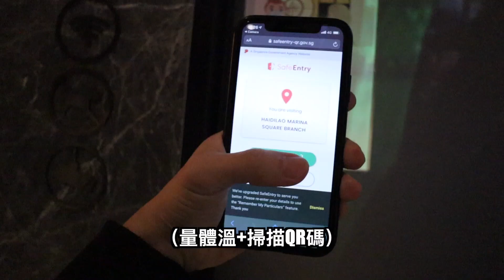新加坡解封了！直擊唯一一家海底撈機器人火鍋店！| Stormscape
新加坡在6月19日結束了長達73天的“阻斷措施”，在第二階段的解封，各個餐廳也開放在店內用餐。終於可以和朋友聚餐，但一桌限制最多5個人。

第一次來到全新加坡唯一一家機器人海底撈火鍋店，因為第二階段解封的關係，不能在店內播放音樂所以少了一點點氣氛，而小料台也是關閉的。
但能和朋友聚餐就是幸福的，其餘的都不重要了。